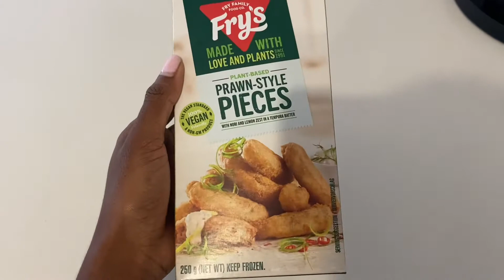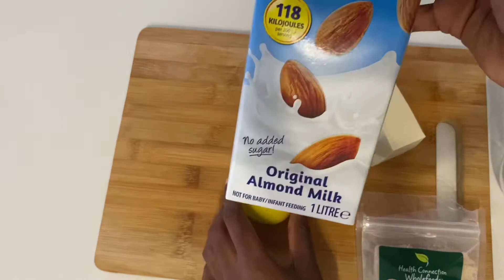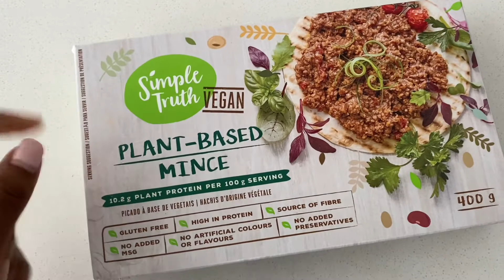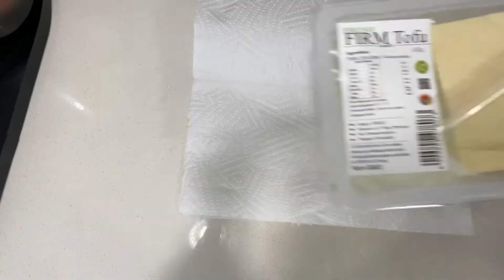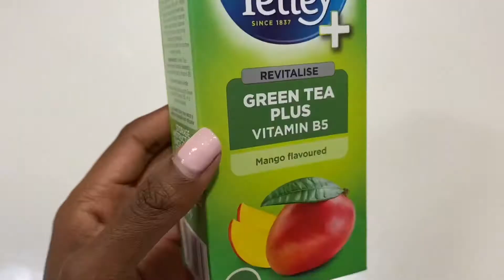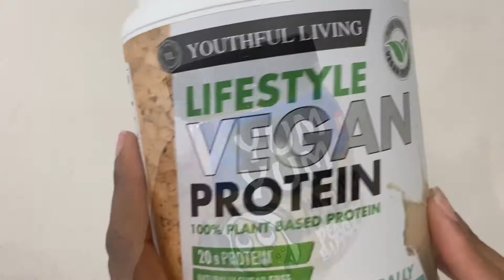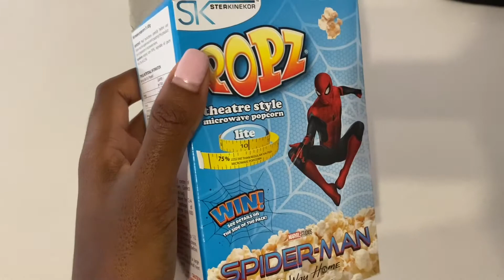What I eat in 3 days| plant-based recipes| vegan diet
Hi lovelies,

If you want to join the spring plant-based challenge.